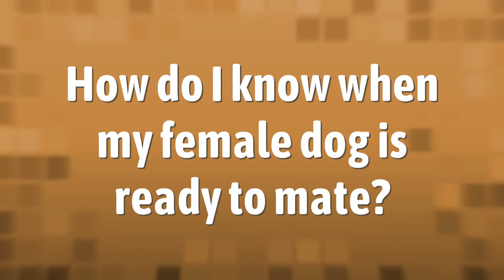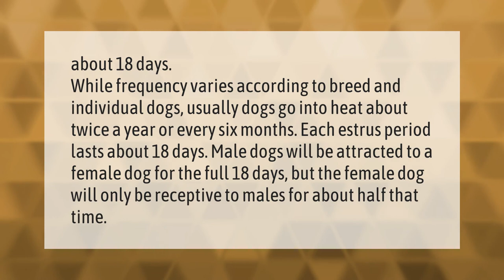How do I know when my female dog is ready to mate?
00:00 - How do I know when my female dog is ready to mate?
00:38 - How long will a male dog be attracted to a female in heat?

Laura S. Harris (2021, January 7.) How do I know when my female dog is ready to mate?
    AskAbout.video/articles/How-do-I-know-when-my-female-dog-is-ready-to-mate-203277